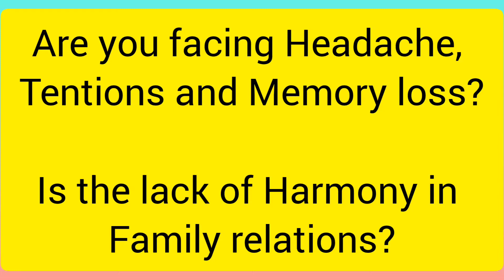Remove Clutter from your house and have a positive Life style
Clutter means keeping too many old and useless things at home. Clutter creates negativity in house. Every thing consumes energy and too many things will lead to lack of energy in your house. there is negative impact of clutter.
1  Headache and tension due to so many things lying around you.
2. cluttering makes you incapable of planning things at the right time.
3. weak Memory
4. Insecurity of loosing things
5. lack of Harmony in family relationships
6. incapable of doing positive activities leading to laziness and Obesity.

.Clutter means keeping too many old and useless things at home. Clutter creates negativity in house. Every thing consumes energy and too many things will lead to lack of energy in your house. there
best directions to study
study table direction according to vastu
bed direction according to vastu
office desk vastu
vastu for plants
vastu for main entrance and main door
vastu for kitchen
toilet direction  in vastu